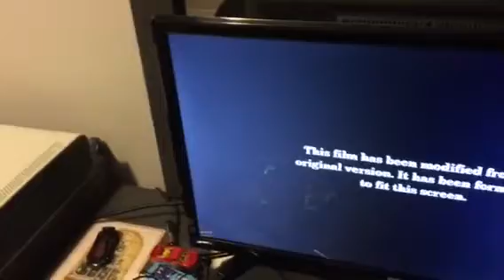Opening to Rollerball 2001 DVD